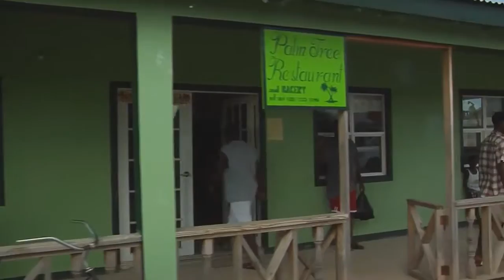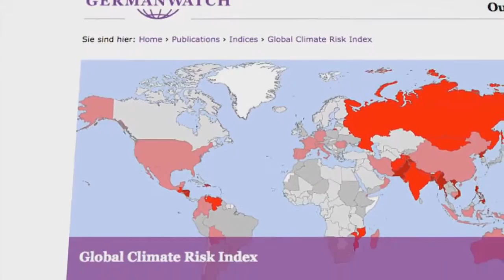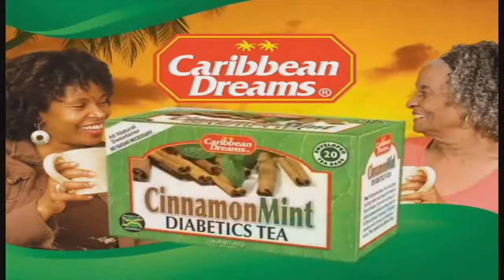Global Warming Threatens to Sink Barbuda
In September 2017, Barbuda was devastated by Hurricane Irma and the island had to be evacuated ahead of a another pending hurricane. Predictions of this new kind of reality were made in July 2013 when broadcast journalist Mitzi Allen reported that according to a German Global Watch Index Antigua’s sister island  Barbuda is sinking and will be underwater in 60 years due to Climate Change. Here we revisit that report on the Caribbean Current Affairs programme 18 Degrees North.